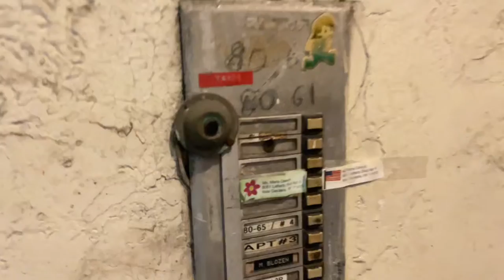this is how new yorkers act when it rains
This is how New Yorkers act on it rains.

There’s no way I knew it was going to rain when I did. I decided to take a walk around the block, or maybe about 2 miles, before I decided to stop and get some Peruvian food. The night was young, and it was one of those hot summer nights that you kind of did not want to end.

I sat down to eat my newly acquired half of chicken with sweet plantains and was so deep into my dish I did not notice the raindrops bouncing off my head. As I was continuing to gobble up my food, I noticed some lightning in the sky but I still refused to pay attention to the warning signs.

As I was finishing the last bits of my chicken, it started to rain! this is where the beginning of my video started. At first I was under a bodegas awning but I switch to a bus stop because I thought I would be a lot more dryer. That definitely wasn’t the case! As the rain started accumulating more and more, I realized the space was not big enough for the both of us Dash I was stuck underneath the bus stop with a motor scooter guy.…watch the rest of the video